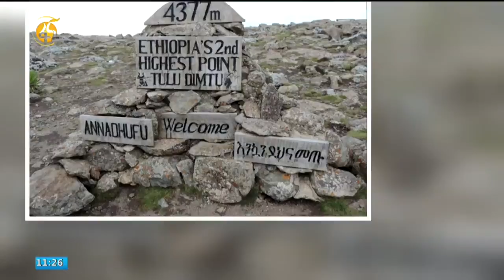Paarkii Gaarreen Baalee